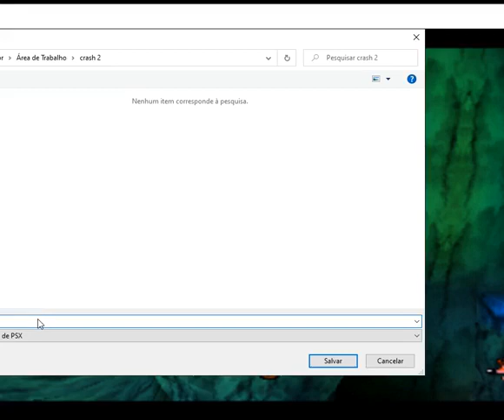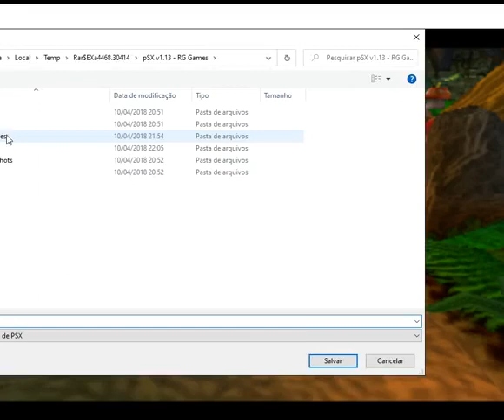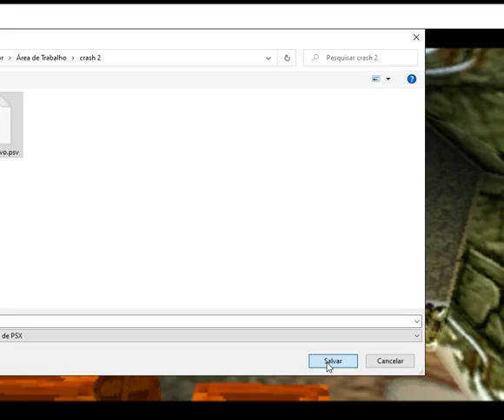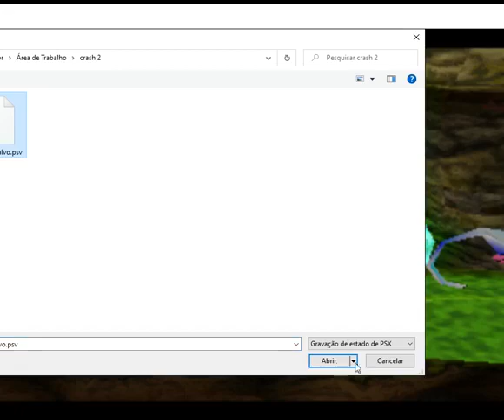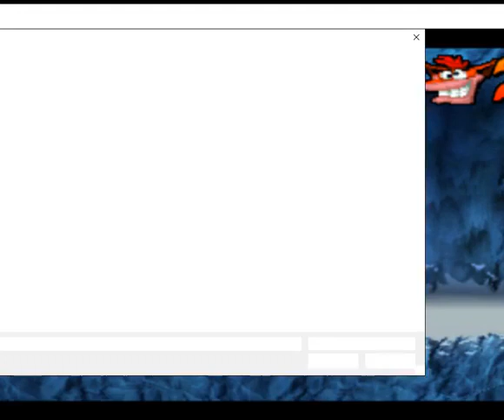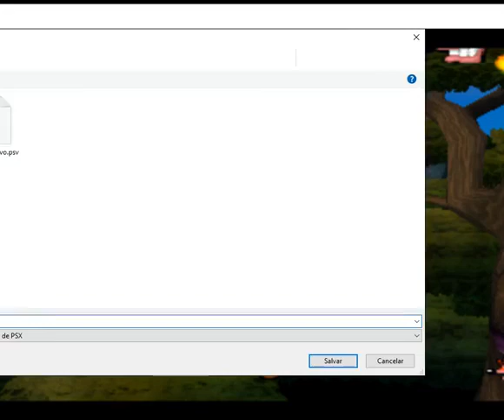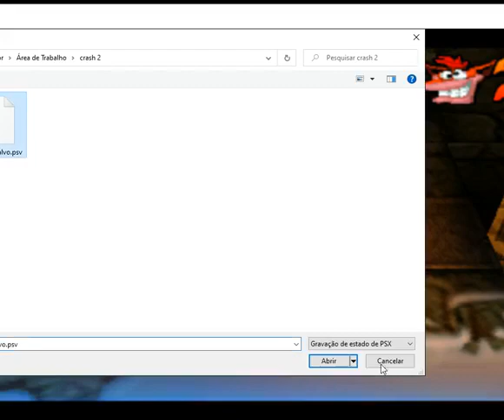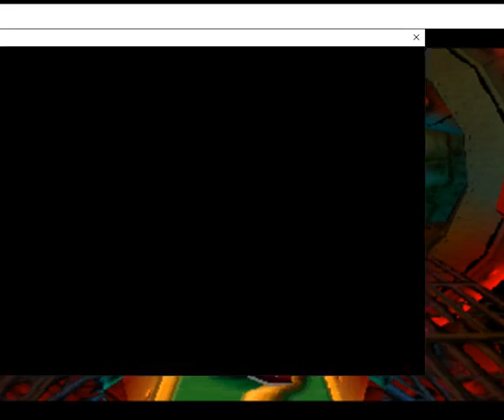crash bandicoot 2 (jogando ao vivo)playstation 1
joguei ao vivo pelo facebook